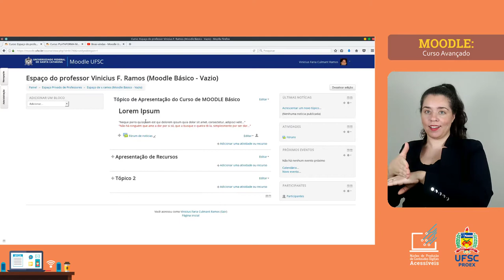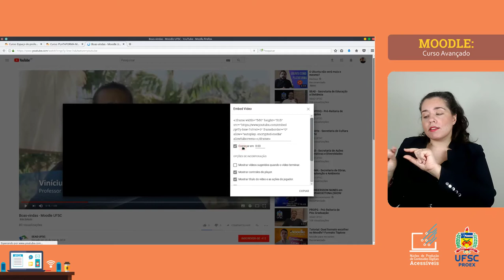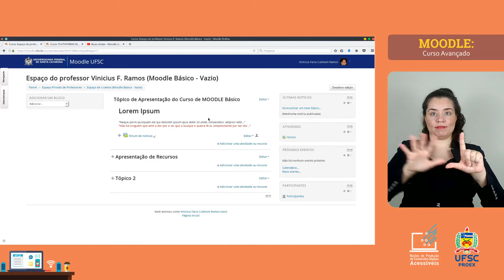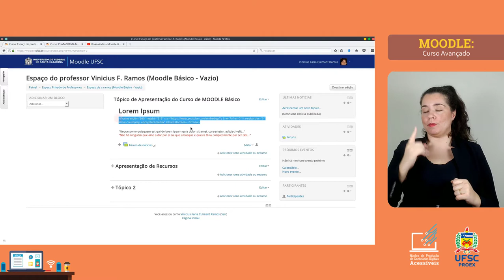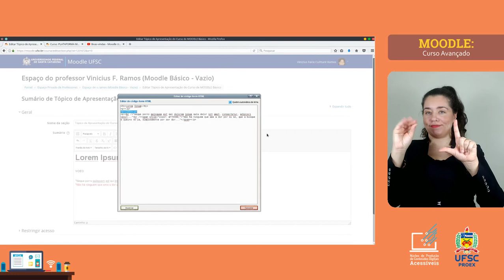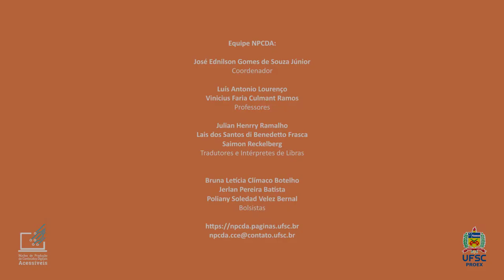5. MOODLE AVANÇADO: Incluindo Vídeo do Youtube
Existem muitas maneiras de se compartilhar um vídeo com outras pessoas, mas não seria interessante a opção de inserir um vídeo do YouTube na plataforma de ensino, e relacionar o conteúdo com a sua aula? Neste vídeo vamos te ensinar como utilizar a plataforma do Moodle para incluir um vídeo do YouTube  nos seus materiais de ensino.